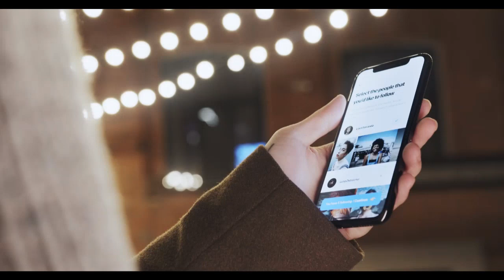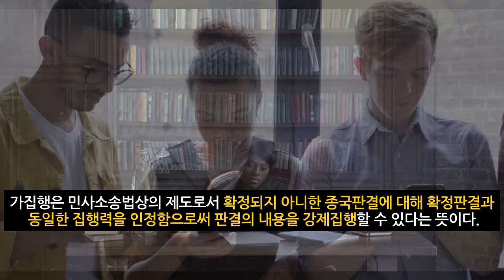“칼 빼들었다…” 윤지선 교수 큰일 났다. 재판 이긴 보겸, 또 다시 행동 개시 (2022년 7월5일)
보겸-윤지선 교수 재판 결과 근황 "보겸에게 돈을 지급하라"
윤 교수 항고에 보겸 대반격 !